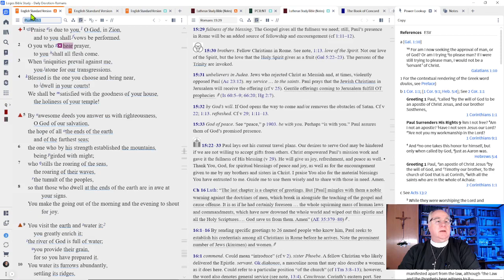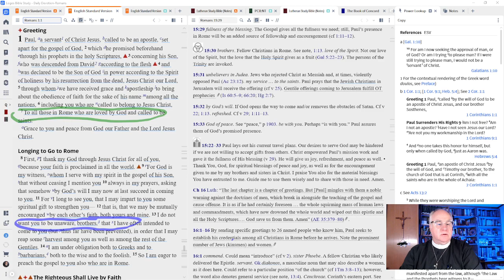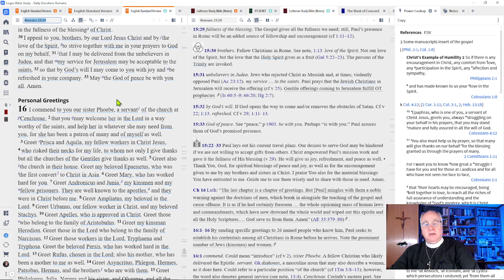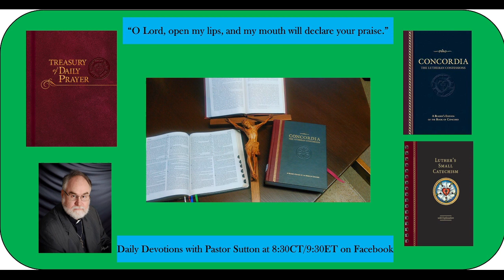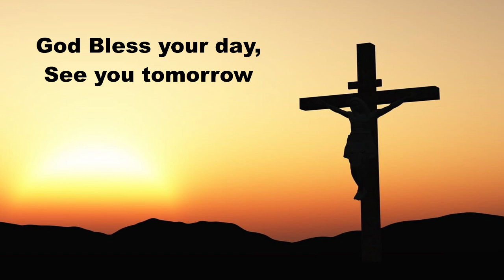Daily Devotions Friday Aug 4, 2023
Hymn LSB 617 O Lord We Praise Thee
Psalm 65:1-4; Romans 15:30-33
The Creed, The Lord's Prayer and other prayers for today.